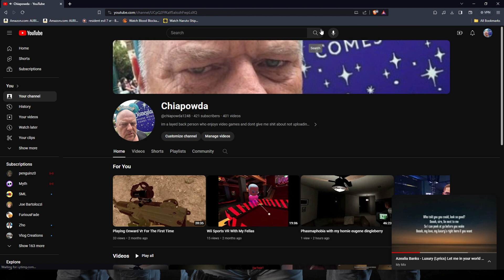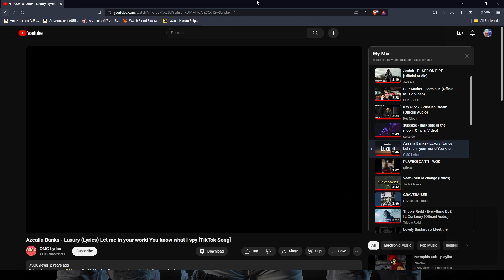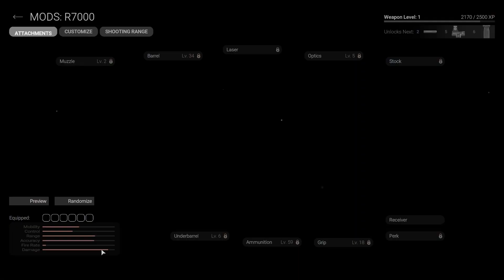Playing Random Ah Games Till I Find A Good One #5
Game:Combat master Rating: 9/10